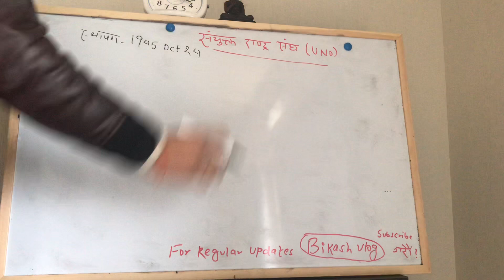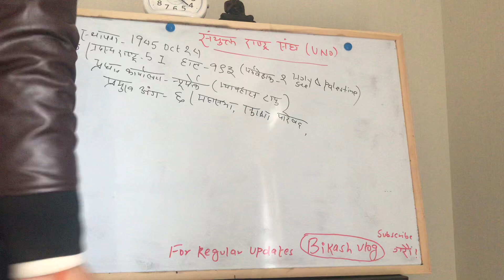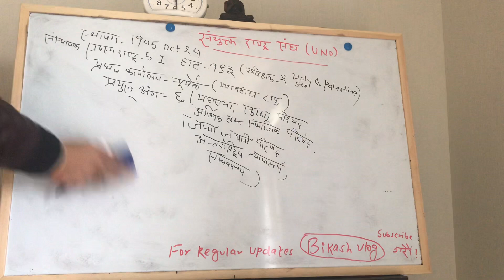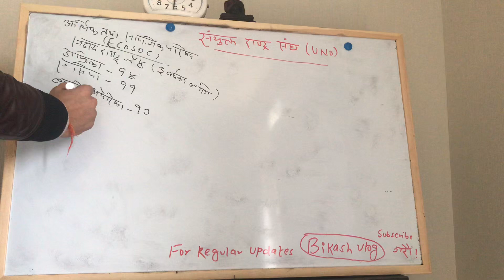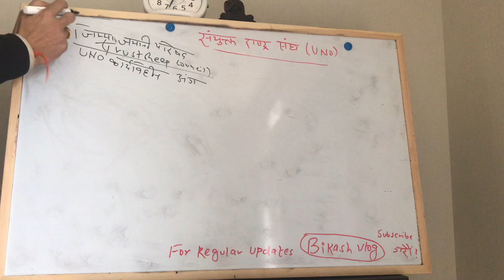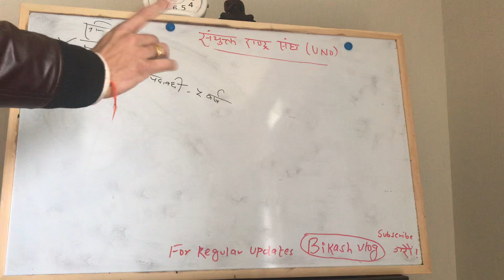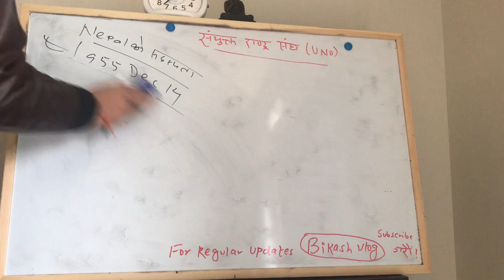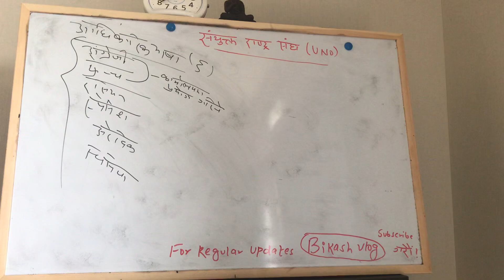संयुक्त राष्ट्र संघ र अंगहरु । UNO and its organs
United nations organisation
kotparb
kotparba
Loksewa GK
लाेकसेवा तयारी
Psc preparation
sakha adhikirt loksewa
nasu tayari
kharidar tayari
loksewa tayari
gk tips
सामान्य ज्ञान
Interesting IQ Test Questions with Answer
local level exam
स्थानीय तह लाेकसेवा
छाेटाे समयमा लाेकसेवा तयारी
sthaniya taha
Nepalko Itihas Samandhi samany Gyan
महिला बिकास
लोक सेवा
loksewa
tsc loksewa
Bidhyalaya Nirikshak
prabidhik sahayak
www,psc.gov.np
loke sewa
Subba 2nd 3rd paper
sewa online
swasthya ko loksewa
health psc
nrb preparation
bank ko loksewa
rbb lokswa preparation
looksewa aayog
ovop
worldcup
nobel prize
madan puraskar
nepalko bhugol
aarthik awastha
nepalko dharm sanskirti
bigyan prabidhi
loksewa ma naam kasari nikalne
online loksewa tayari
free loksewa video
short time ma loksewa kasari padhne
world gk
nepali gk
general knowledge for loksewa
youtube channel for loksewa preparation tayari
how to succeed loksewa
loksewa ko form kasari bharne varne
loksewa topper ko interview
loksewa tips
loksewa tricks
nepalko sahitya
universe gk
brahamand sambandhi jankari
dharma saskirti
नासु तयारी
शाखा अधिकृत तयारी
खरिदार तयारी
सामान्य ज्ञान तयारी
लाेकसेवा जिके